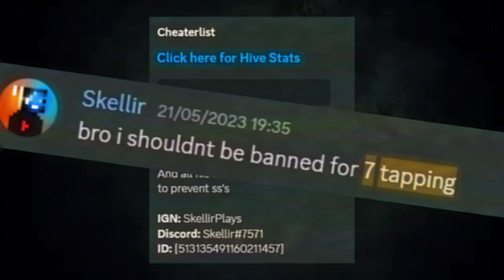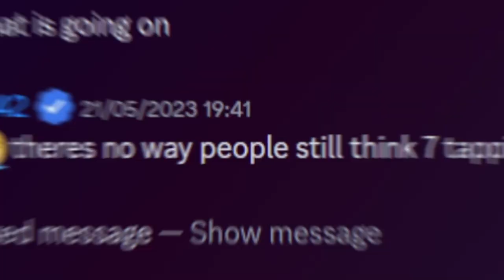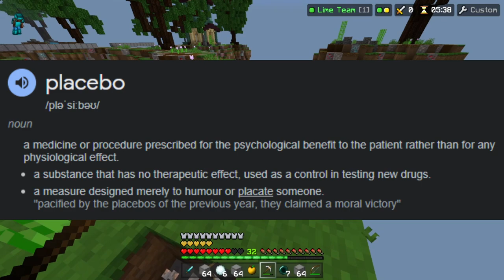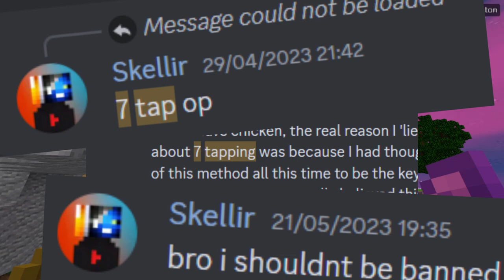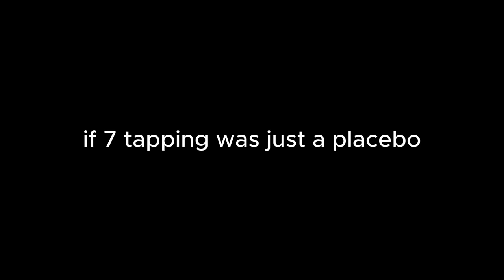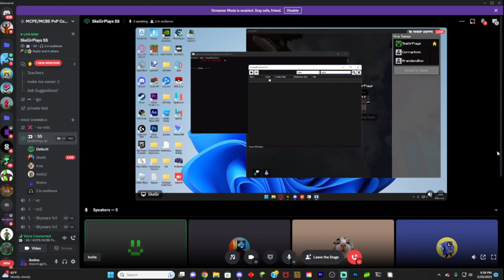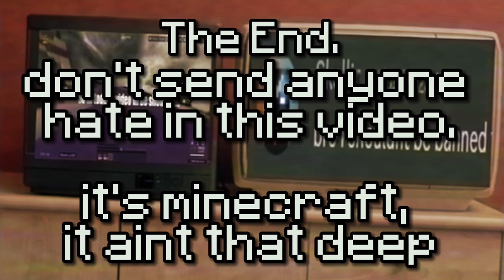The Lie Which Tricked the Minecraft PvP Community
I will be playing a Minecraft Bedrock server called the Hive 🐝, which is arguably the most popular and most well made server on minecraft bedrock, this will be on the gamemode Treasure wars! My content is similar to those of Evident, Dannyisdahbomb, Hikqrii and many more! I'll be talking about 7 tapping, and how it made its way into the hive community.

//Alternative Titles:
- The Liar who Changed Minecraft Bedrock PvP
- The Rumor which affected Minecraft Combat.. (7 tapping)

//Current Subcount 📈:
•7.3k⭐YOU ALL ARE KINGS

//CREDITS!

//Tags (Ignore these)🚫